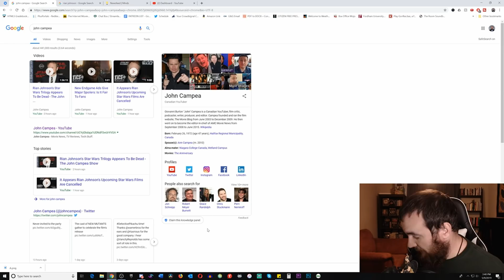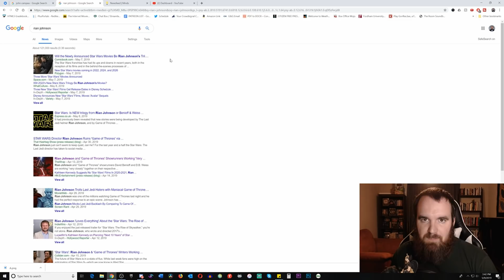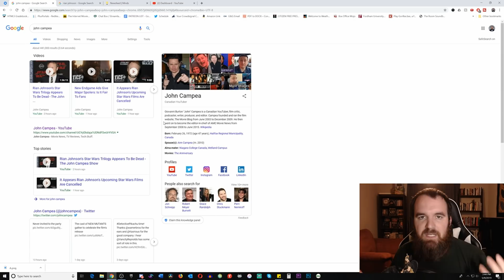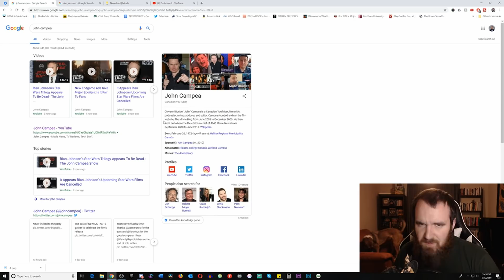John Campea Claims Rian Johnson Star Wars Trilogy is Scrapped